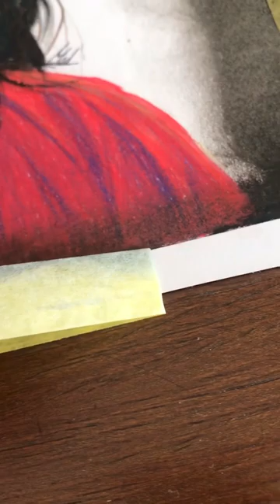Hua Mulan drawing finished❤️✨